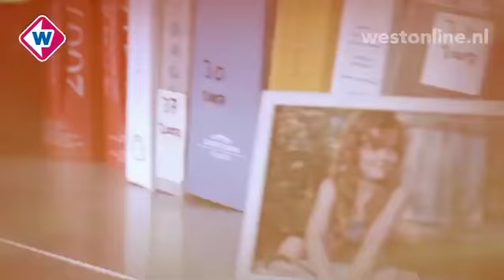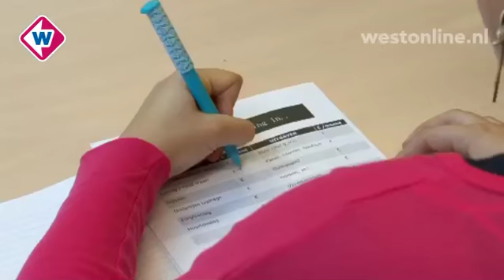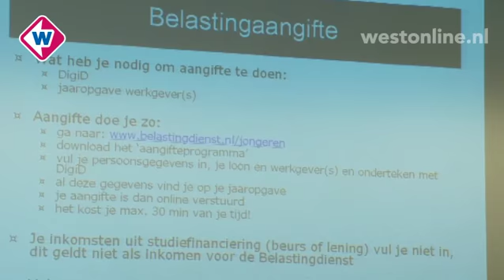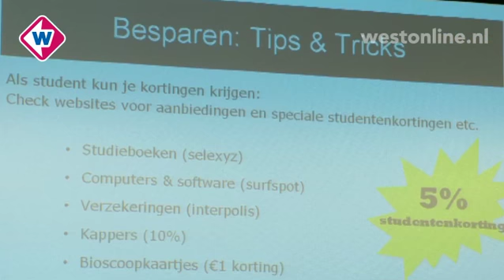Van 0 tot 23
Dinsdag 1 november 2011: Je studententijd is de tijd van je leven, wordt vaak gezegd. Je gaat op kamers, ontmoet nieuwe mensen en hebt opeens heel veel vrijheid. Op eigen benen staan betekent ook verantwoordelijk zijn voor je inkomsten en uitgaven. Dat geldt ook voor Fleur uit Leiden, haar lukt het niet om iedere maand rond te komen.